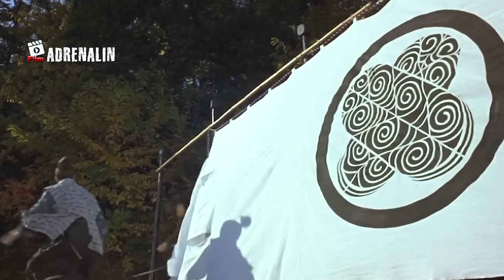YATIM PIANO YANG DILATIH SEDARI KECIL UNTUK JADI ASSASSIN TERKUAT‼️ - Alur Cerita Film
Judul            : YATIM PIANO YANG DILATIH SEDARI KECIL UNTUK JADI ASSASSIN TERKUAT‼️  - Alur Cerita Film Azumi (2003)

Film ADRENALIN adalah channel yang tepat untuk penggemar film action yang ingin mengetahui lebih banyak tentang alur cerita dari film-film action terbaru dan juga klasik. Pada channel ini, kamu akan menemukan berbagai macam video yang membahas secara detail tentang alur cerita dari film-film action, mulai dari karakter utama, konflik, plot twist, hingga akhir cerita.

Video-video pada channel ini disampaikan dengan gaya yang interaktif dan informatif, dengan narator yang jelas dan mudah dipahami.

Jika kamu adalah penggemar film action dan ingin menambah pengetahuanmu tentang alur cerita dari film-film action terbaru, maka channel ini adalah tempat yang tepat untukmu. Dengan video-video yang informatif dan interaktif, kamu akan lebih memahami dan mengapresiasi film-film action yang kamu tonton.